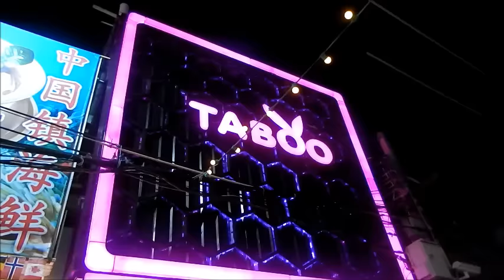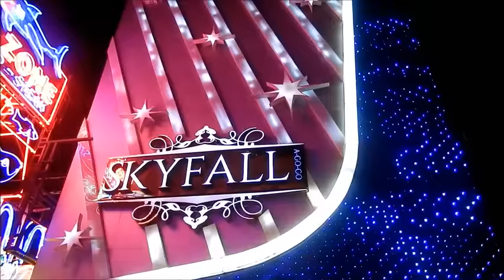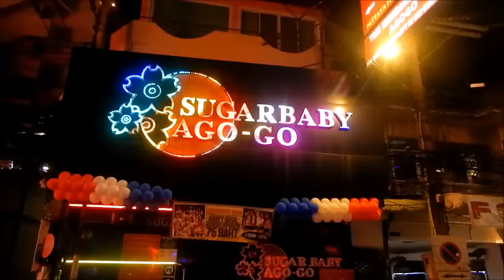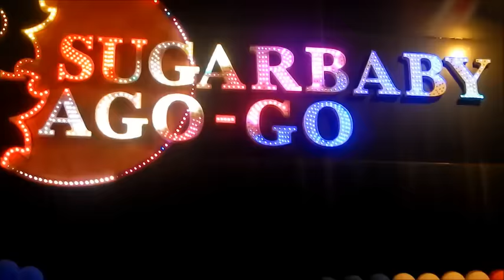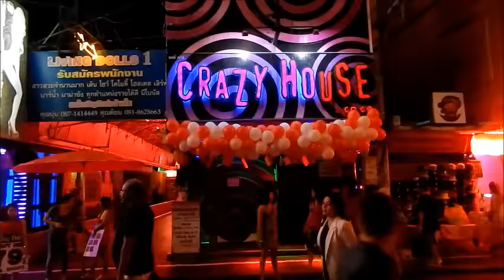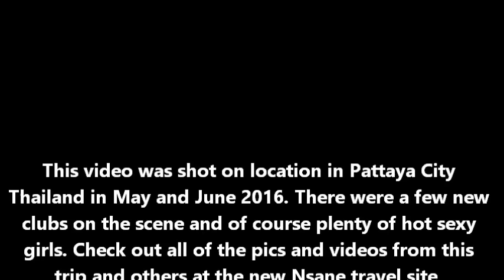Sexy Girls of Walking St Pattaya City Thailand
This video was shot in May and June 2016 on my last trip to Thailand (trip number 7 and 8). I discovered some new clubs and attractions on Walking Street such as the water dunking booth. It was a Saturday night so the place was on fire! Check it out along with the new Nsane Travel site; Nsane Travel.com